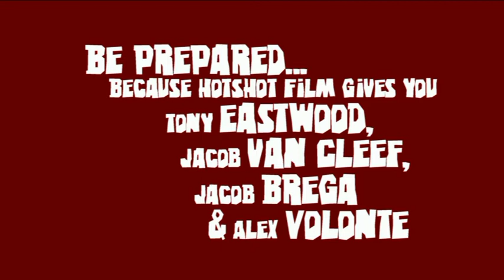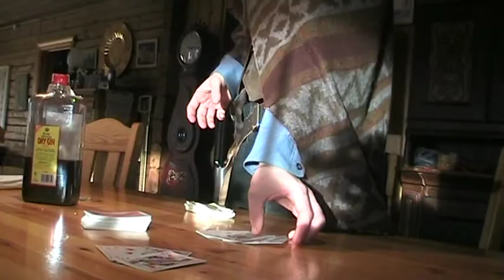Three partners and a stranger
En spaghettivästern med mycket köttfärssås och liten verkstad...

Inspelad i januari 2007.